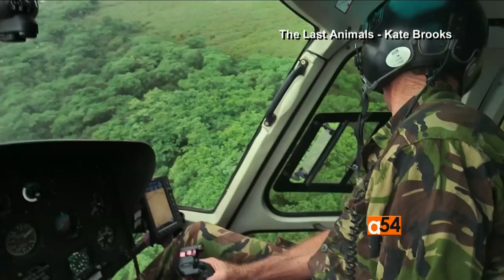Endangered Rhino Documentaries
This month, the death of 45 year-old "Sudan," the last male northern white rhino on the planet, rings the alarm on the imminent extinction of other endangered animals.  The news also gives a renewed urgency to Kate Brooks' documentary, "The Last Animals," about the threat poaching poses to the dwindling populations of rhinos and elephants.  The film was showcased at the Environmental Film Festival in Washington.  VOA's Penelope Poulou has more.